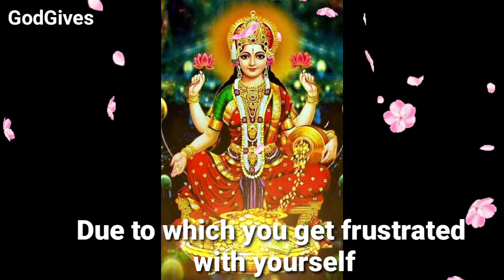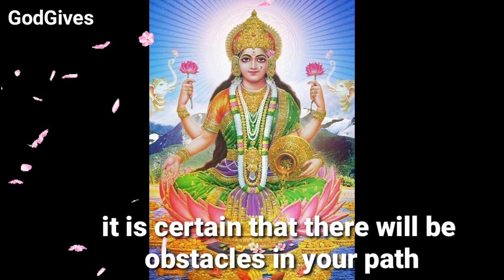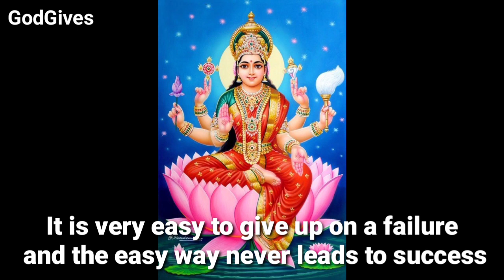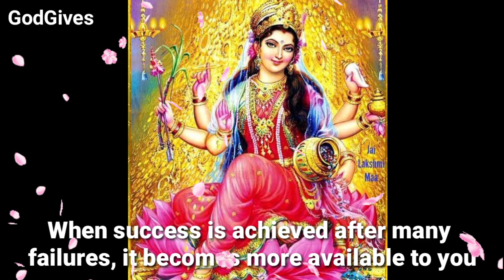777🕉" LaxmiMaa" 🕉" goddess is worried " 🕉️Don't ignore me.🕉✡️ GodGives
777🕉" LaxmiMaa" 🕉" goddess is worried " 🕉️Don't ignore me.🕉✡️ GodGives

LaxmiMaa ji Says - My child How are you.

1111🕉️bajrangbali ne pukara hai tumhe🔴dont ignore him💯message of lord hanuman💥@jyotishgyaan,jyotish gyaan,jyotish,lord hanuman,bajrangbali,green tara mantra,hanuman,hanuman ji,aaj ka rashifal,kumbh rashi,tula rashi,dukan ki bikri badhane ke upay,tarot card reading in hindi,dukan mein barkat ki dua,396 manifestation technique,angle numbers,love vibration kaise send kare,apsara sadhana,555 technique love of attraction,1176 angel number,kinnar,jyotish gyan